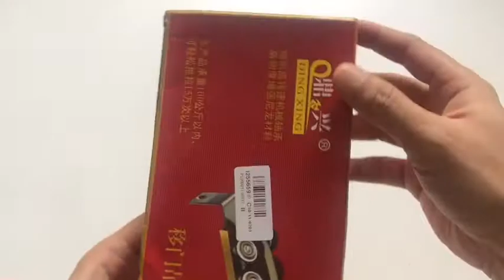Unwrapping Sliding Door Closet Rollers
1 Pair/Set Cold Rolled Steel Sliding Wooden Door Closet Hardware Kit Door Wheels Roller 12 Wheels Hangers Roller